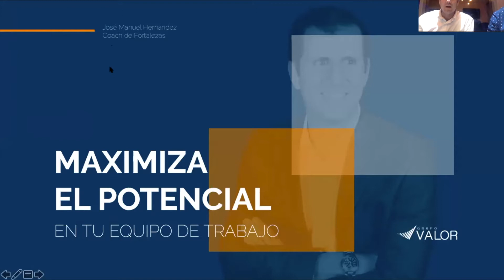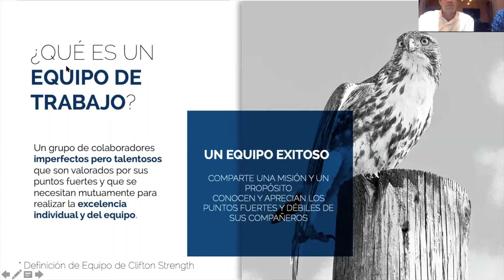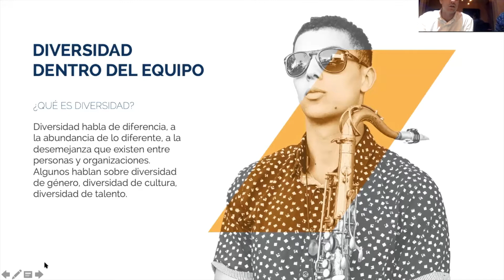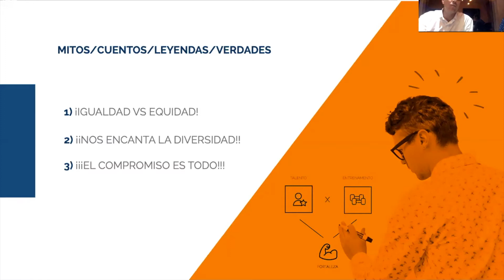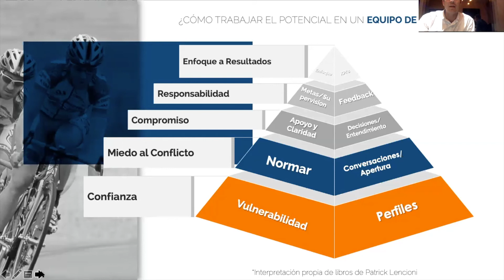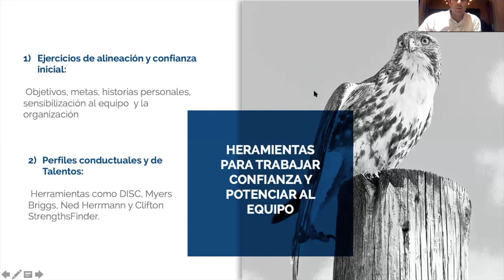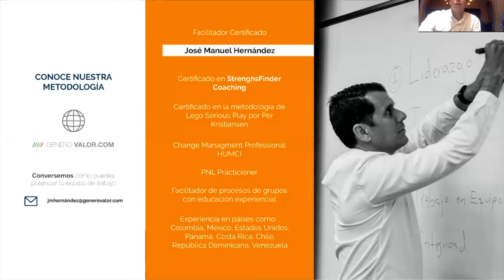WEBINAR: Maximiza el potencial de tu Equipo de Trabajo.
Te dejamos el video de todo lo que sucedió en nuestro webinar: Maximiza el pontencial de tu Equipo de Trabajo por José Manuel Hernández.